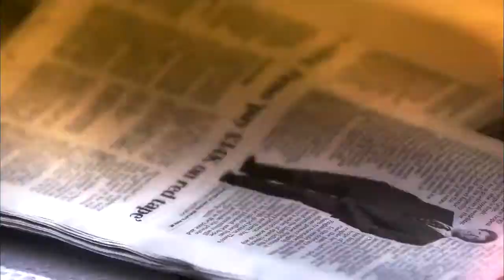Spanish Series Promo Calle13 on TotalChannel incl Rizzoli & Isles.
Spanish Series Promo Calle13 on TotalChannel incl  Rizzol & Isles.

Source: TotalChannel
All clips are property of TNT and/or WB.